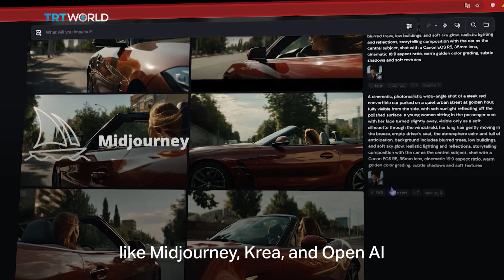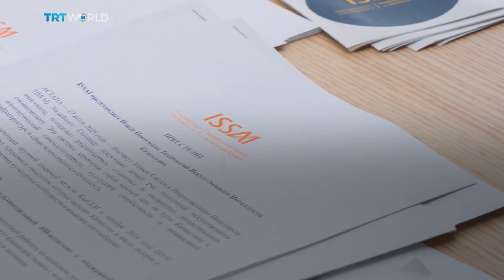Kazakhstan builds local AI to overcome Western bias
Kazakh creatives and researchers are struggling with Western AI models that fail to represent Kazakh features and culture due to limited local data online. To address this, teams in Kazakhstan are developing their own AI tools using Kazakh-language data. The launch of the country’s first supercomputer marks a step toward digital independence, potentially offering a model for other nations. Joe Barnes reports from Astana.

The launch of the country’s first supercomputer marks a step toward digital independence, potentially offering a model for other smaller nations. Joe Barnes reports from Astana, Kazakhstan.